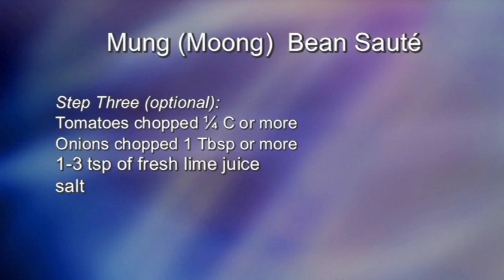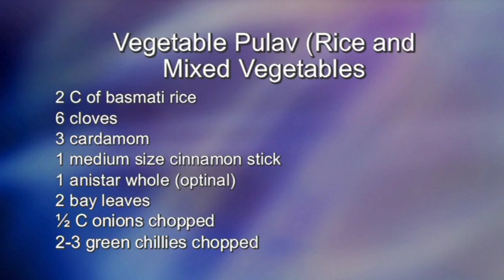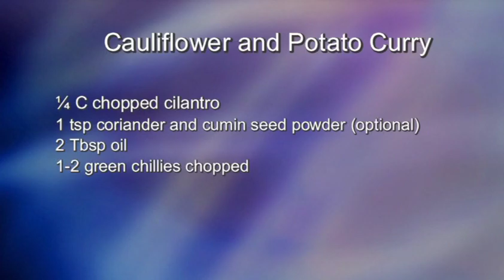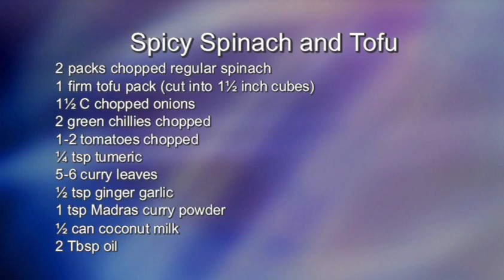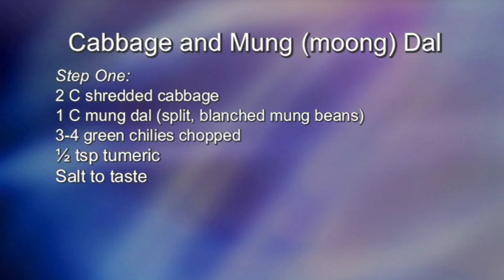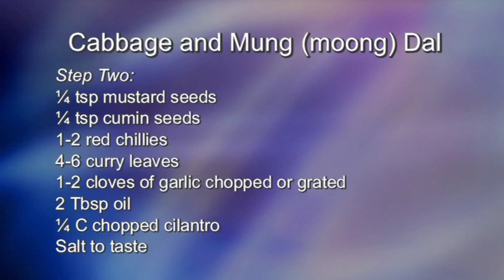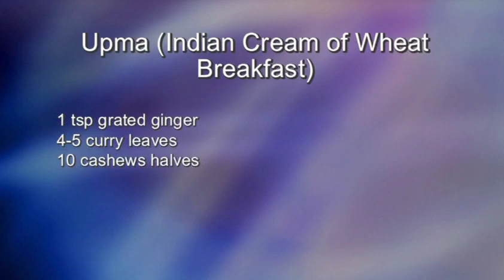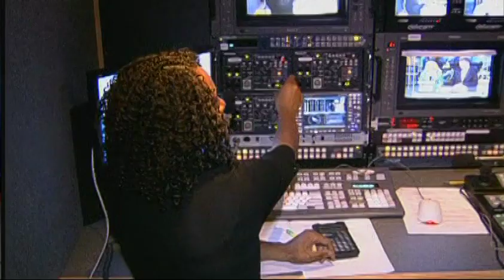3ABN Today - Ep. 3 Indian Cooking with Padmaja Medidi April 2013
Episode 3:
Learn Indian cooking with Padmaja, a short course featuring six mouthwatering and healthy vegetarian dishes.
Easy to follow, in this episode, she  shows you how to prepares 6 nutritious, easy meals: Mung ( Moong) bean saute, vegetable pulave( rice and mixed vegetables), cauliflower and potato curry, spicy spinach and tofu curry, cabbage and mung ( moong) dal, and upma ( Indian cream of wheat breakfast).